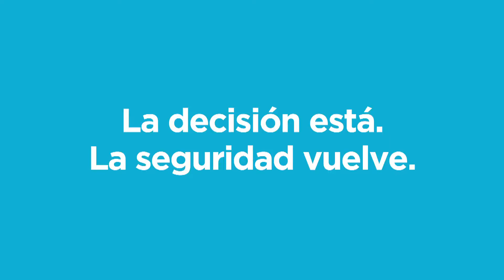Sala de neonatología del Hospital Churruca